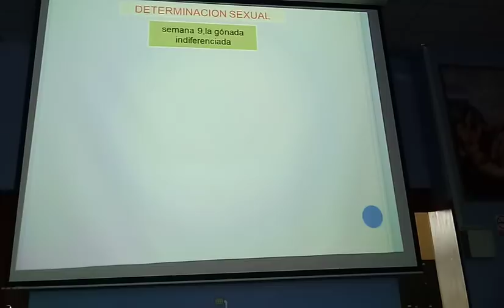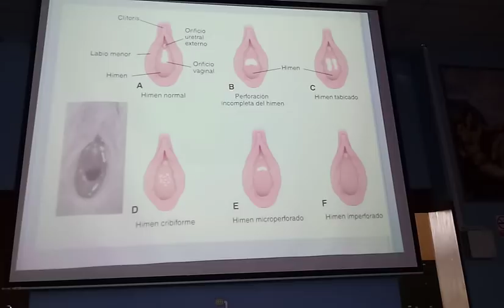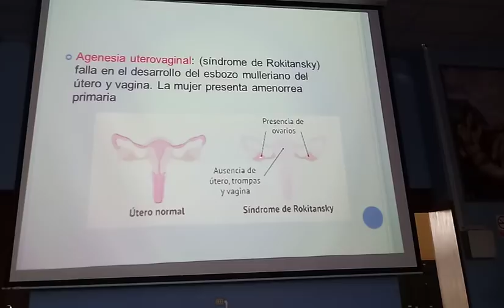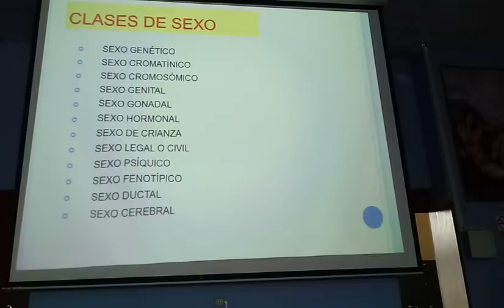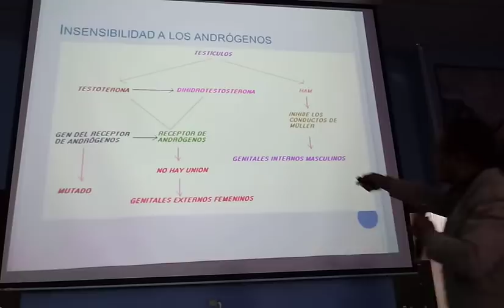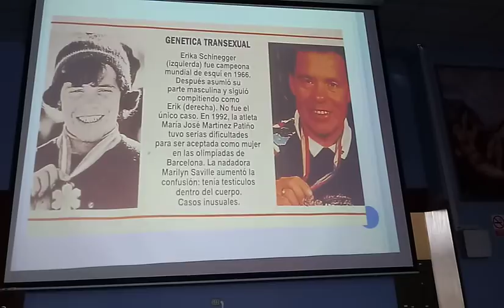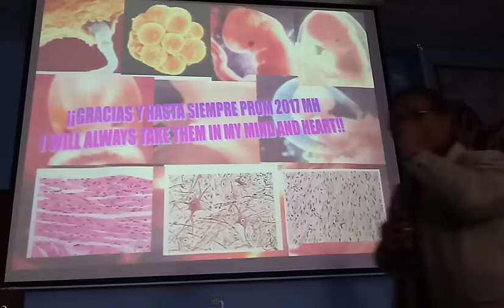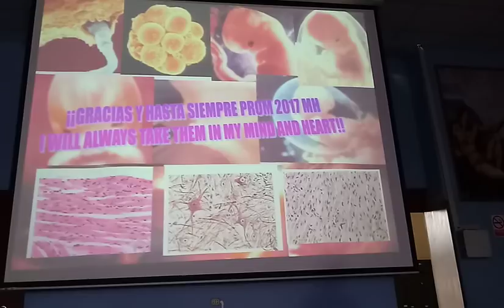clase 3 embrio parte2